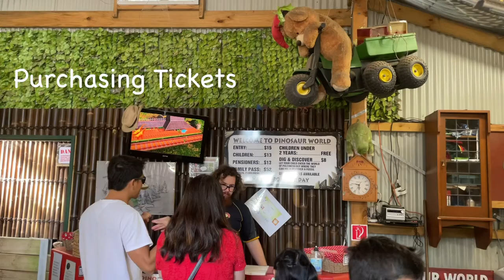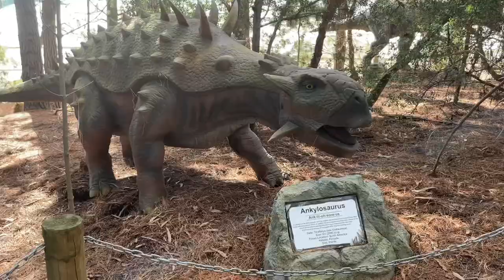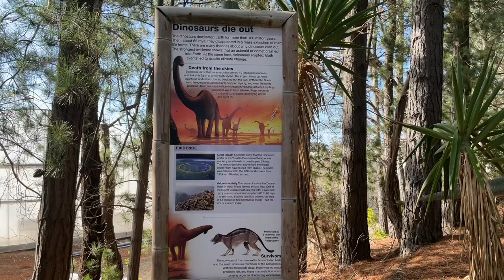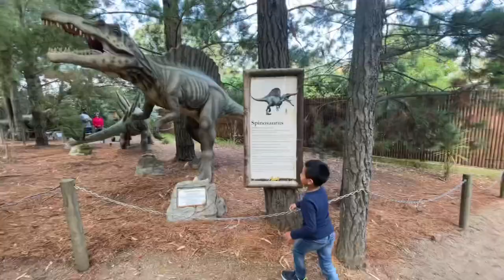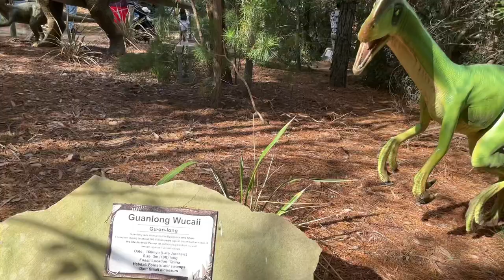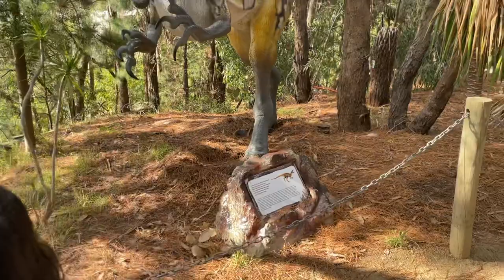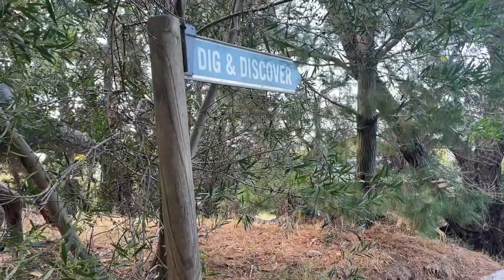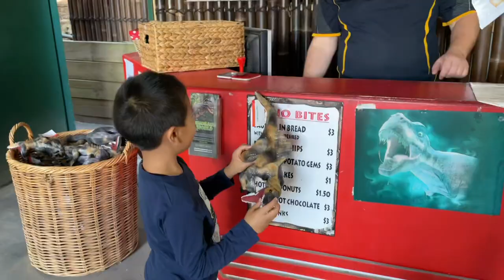Dinosaur World - Somerville, Victoria Australia | R Life Adventure